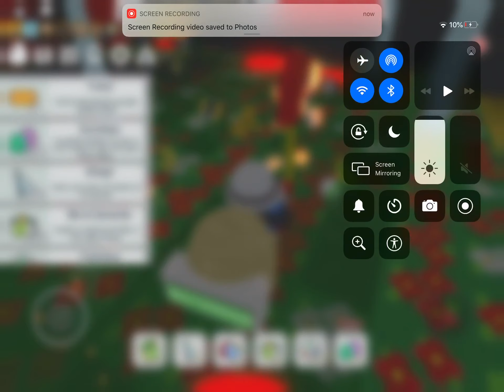Bee Swarm simulator episode 11 part three